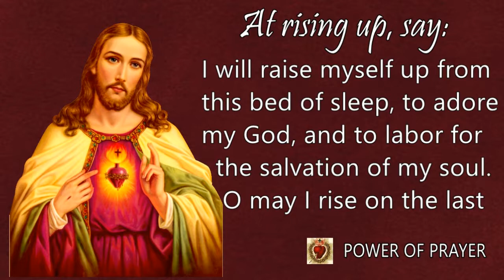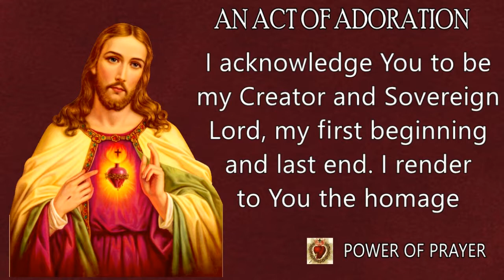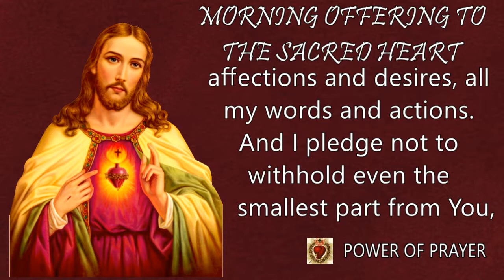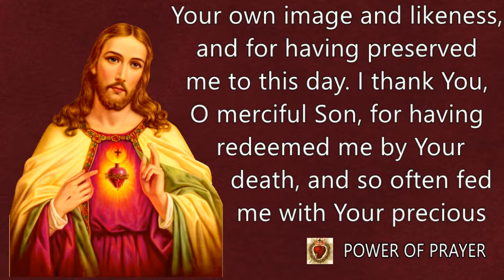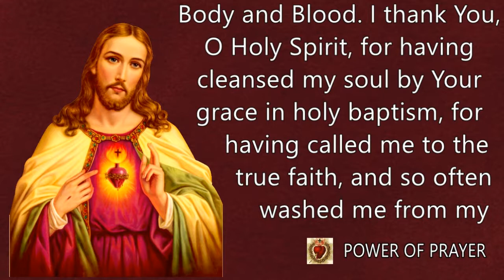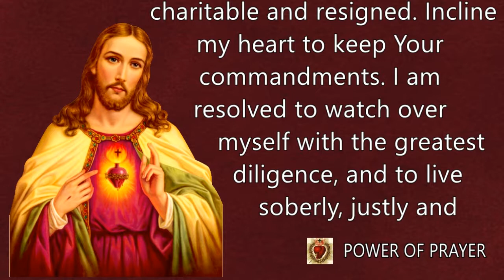Catholic Morning Prayers | Prayers To Bless Your Day | LITANY OF MORNING PRAYERS | POWER OF PRAYER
Hi, welcome to my POWER OF PRAYER youtube channel.

with 45K+ followers. Join us for daily prayers.

Prayer Credits to:
Video: No Copyright Videos. All videos are created by POWER OF PRAYER.
Audio: Owner of POWER OF PRAYER Channel (this channel).

catholic morning prayers for today, catholic morning prayers to start the day, catholic morning prayers and devotions, catholic, prayer, jesus, catholic everyday prayers, POWER OF PRAYER , Prayer to start your day, POWER OF PRAYER CHANNEL , Daily prayers and offerings.